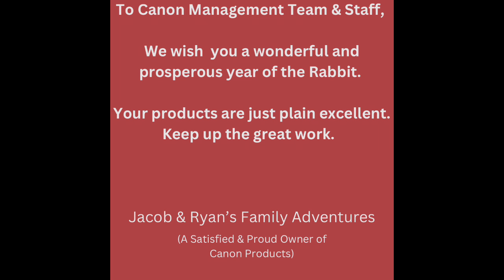Acrobatic Lion Dance At Canon Malaysia